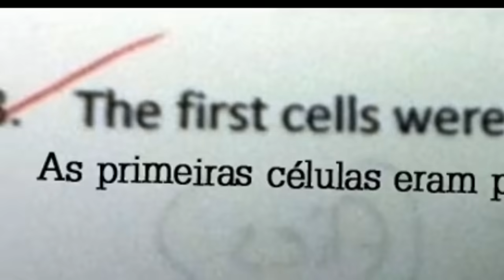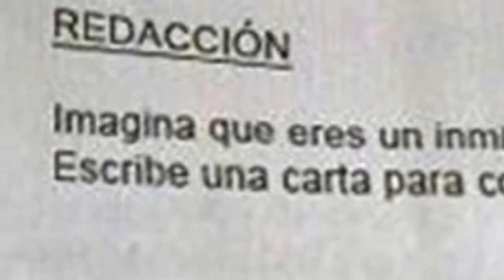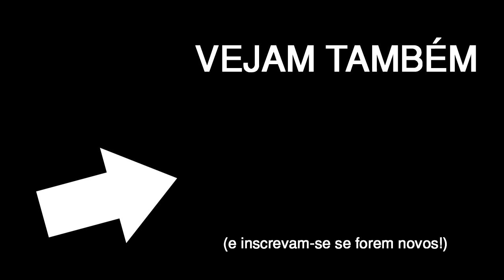AS RESPOSTAS DE EXAMES MAIS ENGRAÇADAS #7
o episódio final.

Segue-me!

Respostas de exames
Respostas engraçadas
Respostas de exames engraçadas
Respostas de prova
wuant